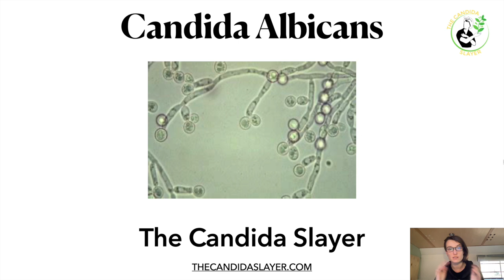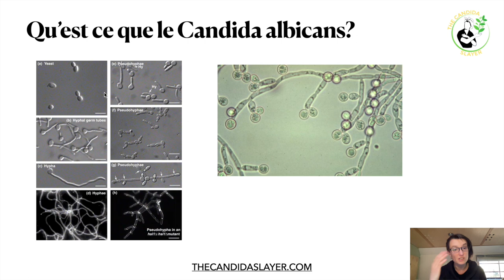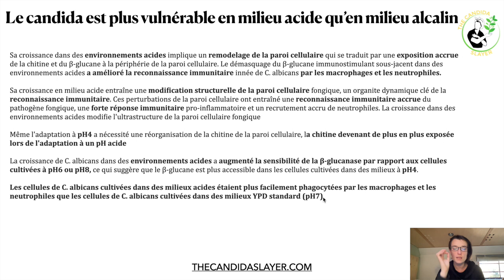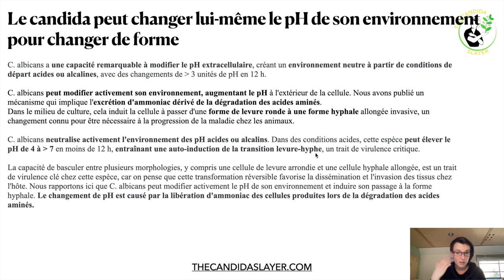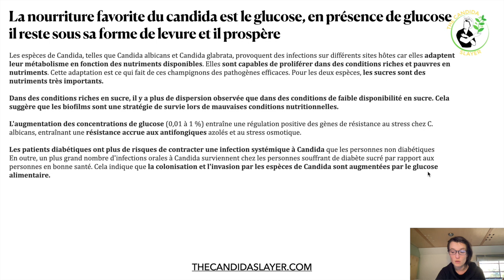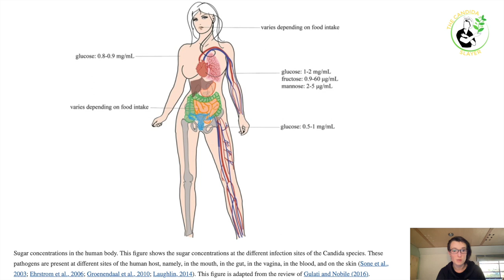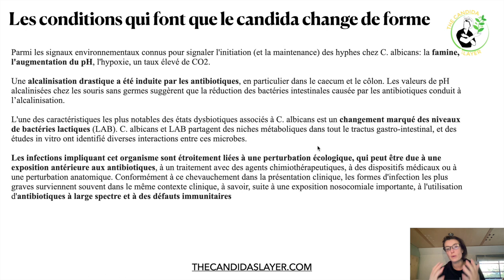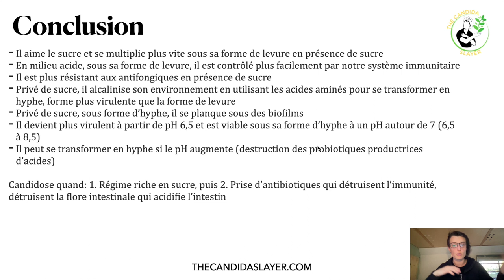Les VRAIES causes de la Candidose: Les Naturopathes disent n'importe quoi!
Les VRAIES causes de la Candidose: La candida se développe en milieu acide? En milieu alcalin? Le candida albicans est éliminé par un régime sans sucre? Déroulez le menu pour plus d'infos ⬇️

Rejoignez mon PROGRAMME D'ACCOMPAGNEMENT COMPLET pour vous débarrasser de vos problèmes digestifs: dysbiose, candidose, SIBO, intestin irritable, intestin poreux, rectocolite, Gastrite, gastroparésie, RGO, etc:

Pour réserver une CONSULTATION de naturopathie pour des problèmes digestifs tels que dysbiose, candidose, SIBO, intestin irritable, intestin poreux, rectocolite, Gastrite, gastroparésie, RGO, etc,

Retrouvez tous mes articles sur la santé au naturel sur mon blog

Je suis naturopathe spécialisée dans la santé du système digestif mais pas que! Le principe de la naturopathie est que l'on prend en compte le corps dans son ensemble pour le ramener à la santé.

0:00 Introduction sur la candidose
1:09 Qu'est ce que le Candida albicans?
2:44 Le candida se développe en milieu acide et alcalin
4:32 Le candida n'est tué que par une forte alcalinité
6:52 Le candida est plus vulnérable en milieu acide qu'en milieu alcalin
8:37 Le candida peut changer lui-même le pH de son environnement pour changer de forme
14:32 Le candida change le pH pour changer de forme, quand il manque de glucose
18:11 Les conditions qui font que le candida change de forme
21:31 Conclusion
24:52 Le cours pour réparer son intestin